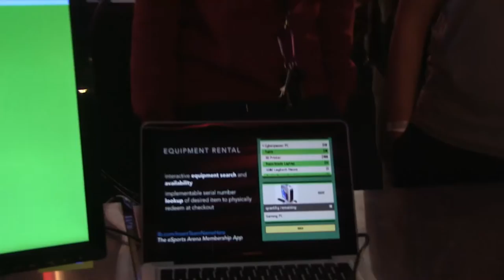HackUCI 2015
HackUCI 2015 took place at the eSports Arena in Santa Ana for 36 straight hours November 20-22.